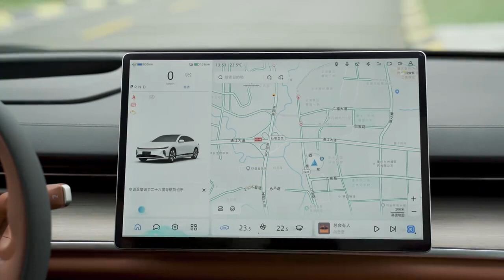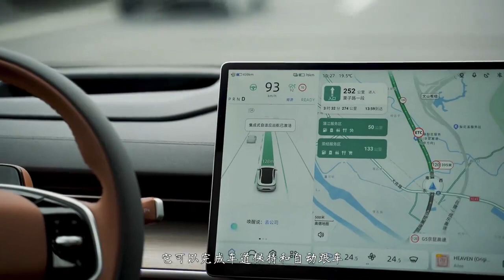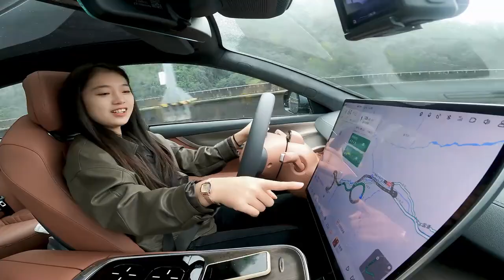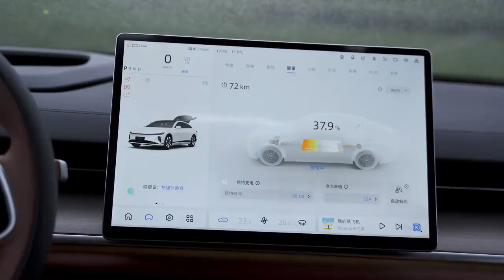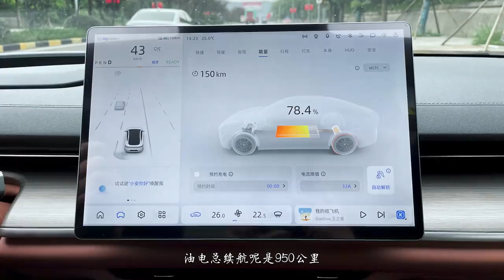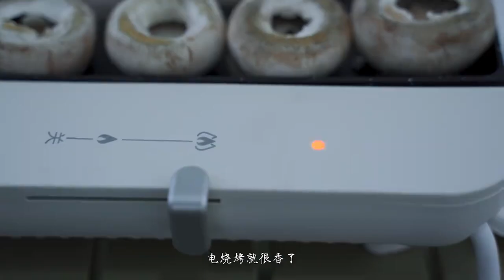自驾长安启源A07，寻觅东方“瑞士”冶勒湖